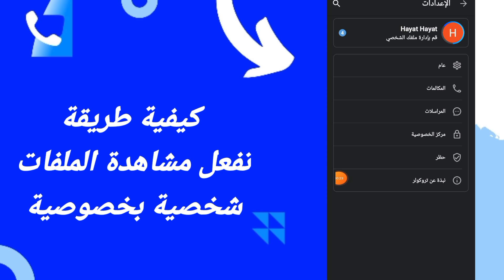كيفية طريقة تفعل مشاهدة الملفات شخصية بخصوصية على تطبيق ترو كالر تروكلر TrueCaller 2024